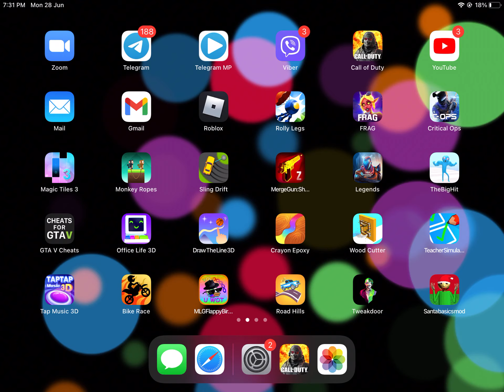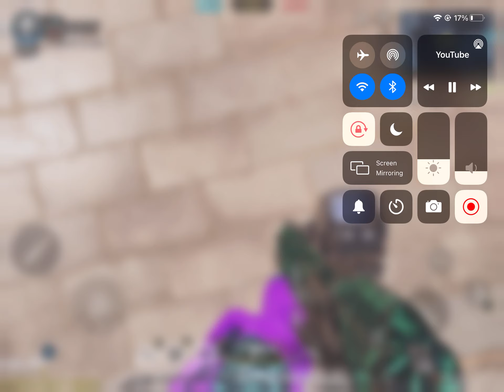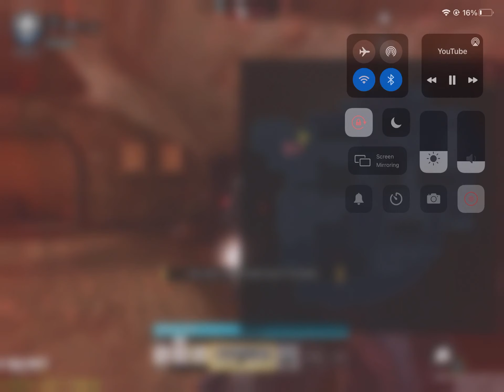I play call of duty gameplay